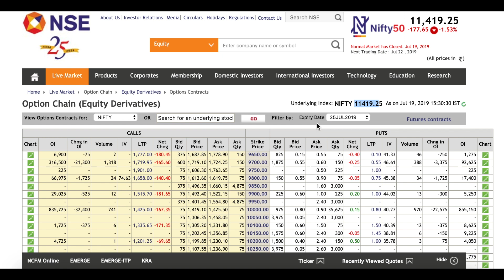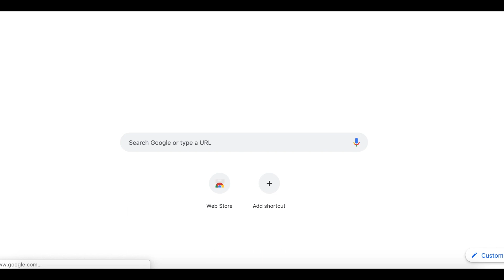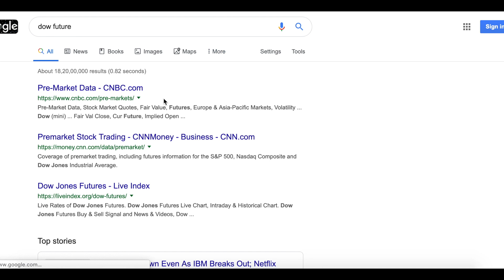चौकाने वाले संकेत Nifty में !!!! Nifty Option chain Analysis !!!